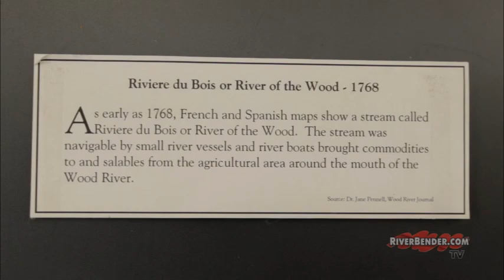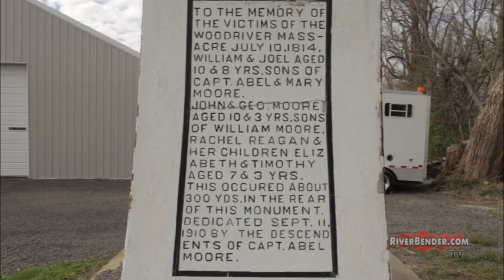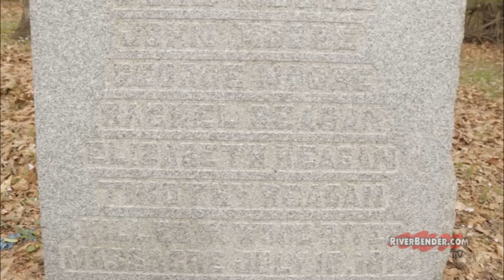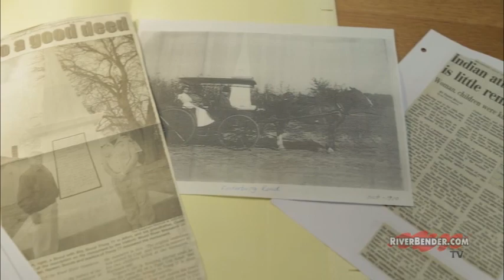Explore the River Bend: The Wood River Massacre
A story commonly told in the Riverbend, the Wood River Massacre has been passed down from generation to generation since the brutal murders that occurred in 1814. More than 200 years later, people are still discussing the events of that tragic evening.